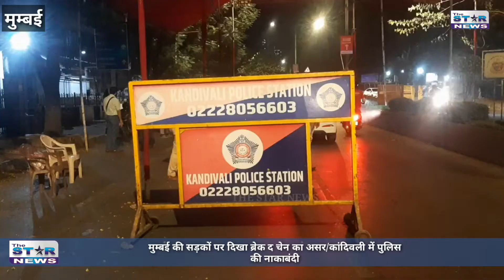MumbaiBreakTheChan_मुंबई में लॉक डाउन की पहली रात_पुलिस की नाकाबंदी